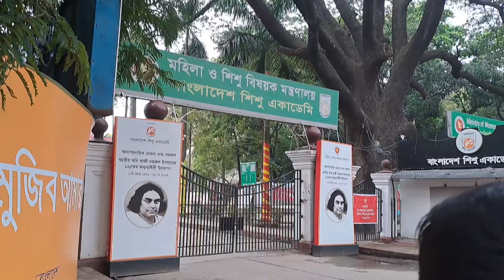মাত্র ২০ টাকা থেকে শুরু করে ঘর সাজানোর জিনিস পাবেন এখানে l Low Budget Home Decor Products l TukiTaki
ঘর সাজাতে সবাই ভালোবাসে আর যদি সেটা সম্ভব হয় কম খরচে তাহলে তো কথাই নেই। কম দামে আপনার ঘরকে সাজিয়ে তুলতে চলে যেতে পারেন এখানে।